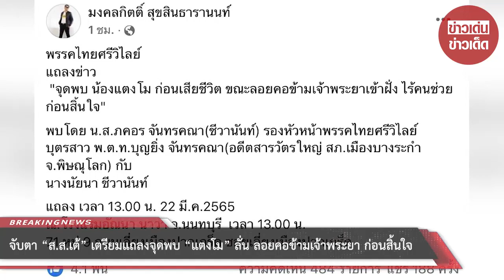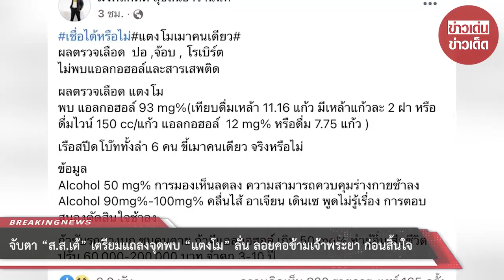จับตา “ส.ส.เต้” เตรียมแถลงจุดพบ “แตงโม” ลั่น ลอยคอก่อนสิ้นใจ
ล่าสุด เต้ มงคลกิตติ์ โพสต์ระบุข้อความว่า พรรคไทยศรีวิไลย์ แถลงข่าว "จุดพบ น้องแตงโม ก่อนเสียชีวิต ขณะลอยคอข้ามเจ้าพระยาเข้าฝั่ง ไร้คนช่วย ก่อนสิ้นใจ" พบโดย น.ส.ภคอร จันทรคณา(ชีวานันท์) รองหัวหน้าพรรคไทยศรีวิไลย์ บุตรสาว พ.ต.ท.บุญยิ่ง จันทรคณา(อดีตสารวัตรใหญ่ สภ.เมืองบางระกำ จ.พิษณุโลก) กับ นางนัยนา ชีวานันท์ แถลง เวลา 13.00 น. 22 มี.ค.2565 ณ.โรงแรมอัณนา นาวา จ.นนทบุรี เวลา 13.00 น. 71 หมู่ 9 ถนนเลี่ยงเมืองปากเกร็ด ซอยเลี่ยงเมืองปากเกร็ด